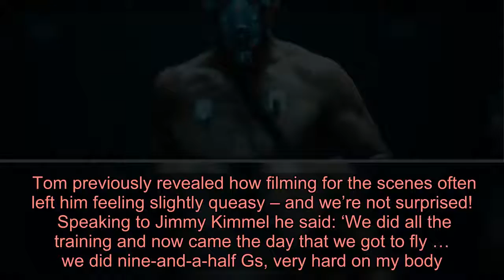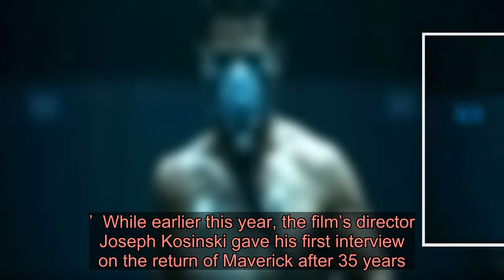Tom Cruise says Top Gun: Maverick is doing things that have ‘never been done’ and we cannot wait